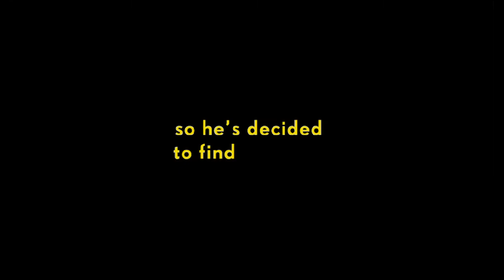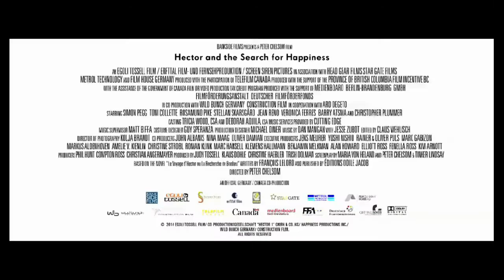Hector and the Search for Happiness HD Official Trailer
Hector is an eccentric yet irresistible London psychiatrist in crisis: he feels like his life is going nowhere and his patients are just not getting happier. One day, armed with boundless courage and a child-like curiosity, Hector breaks out of his sheltered and comfortable life to go on a global quest to discover the meaning of happiness. Leaving his loving and very understanding girlfriend behind, Hector embarks on a thrilling, dangerous and hysterical journey as he tries to answer the ultimate question. Does true happiness actually exist?